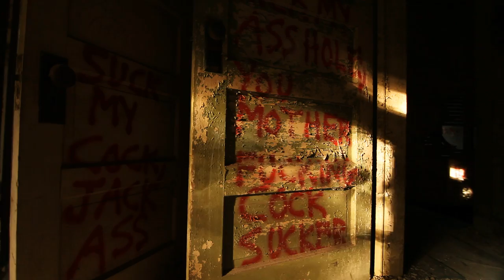Abandoned Mansion - The Rutherfurd Stuyvesant Estate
The grand mansion of the property surrendered itself to flames many years ago, leaving only an overgrown field where once it proudly stood. Orphaned, the remainder of the buildings on the property sit, and slowly sink into ruin. To us though, the significance found here was never directly related to the history of the property, but rather how this house adapted to unmaintained life in the woods. As with most places that become abandoned; once left alone, these buildings can become something else entirely. Gone are the pristine lawns and manicured pathways; replaced with tall grass, weeds, and thorns. The bright washes of the house's exterior, faded, stained, and ensnared by the growth of the forest. The bustling of life within the walls has long since passed. All that endures here now are the hushed sounds of a slow decay... and the deranged ramblings of a mysterious author scrawled upon the walls...